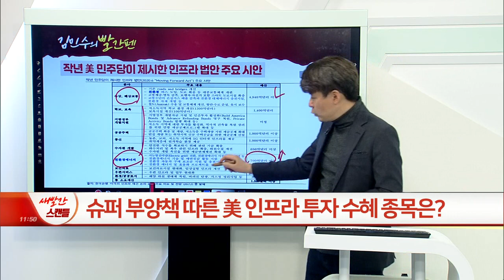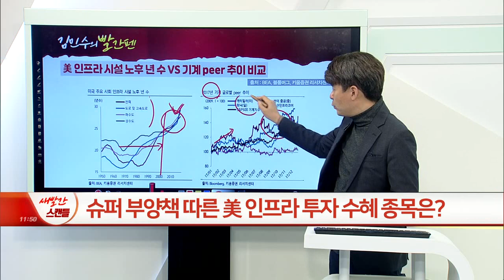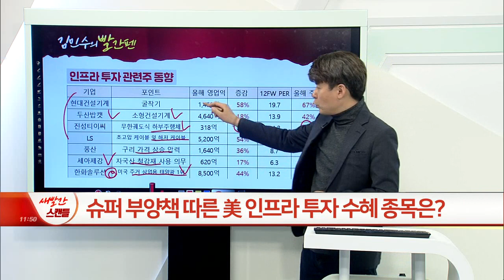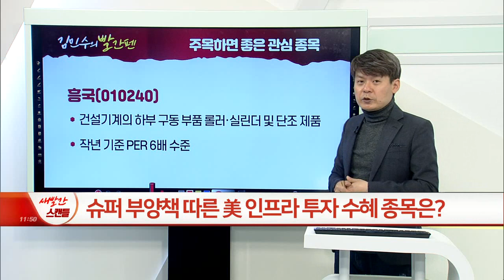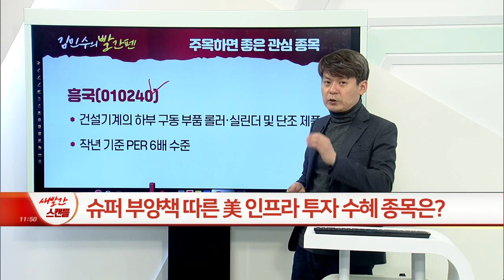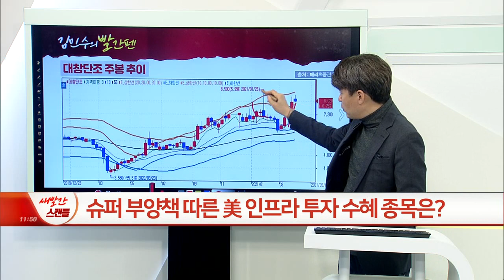‘미국 슈퍼 부양책 초읽기’... 美 인프라 투자 수혜 종목은?_김민수의 빨간펜 (20210331)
인프라 투자 관련주 투자전략
- 중국에 이은 미국 인프라 투자 → 글로벌 인프라 투자 확대 기조
- 3월 31일 중심 단기적 재료 노출 시각 → 신규 접근 차익매물 확인 후 접근 시각
- 중기적 경기민감주 성격 + 자금 집행 및 정부 정책 강화 초점: 실적 확인 종목 중심 압축 대응

흥국(010240)
- 건설기계의 하부 구동 부품 롤러·실린더 및 단조 제품
- 작년 기준 PER 6배 수준

대창단조(015230)
- 중장비 하부 주행체 무한궤도 부품 생산 + 북미 지역 소형 Dozer 및 Excavator 류 성장세 수혜
- 작년 기준 PER 7.5 / PBR 0.5배 수준 저평가